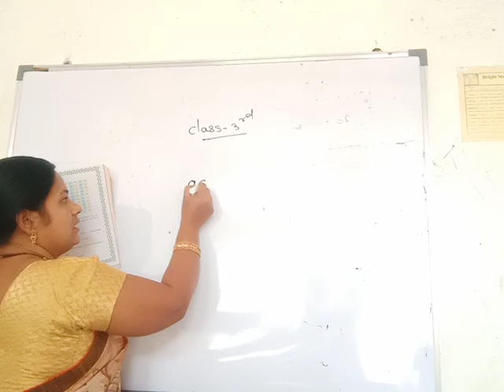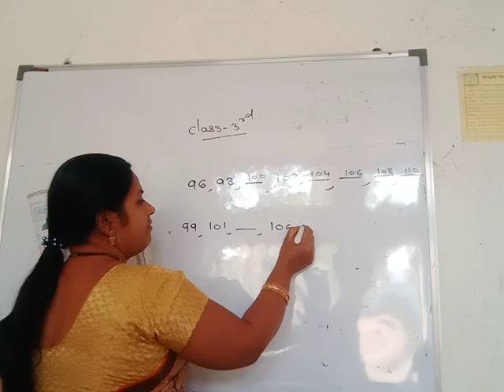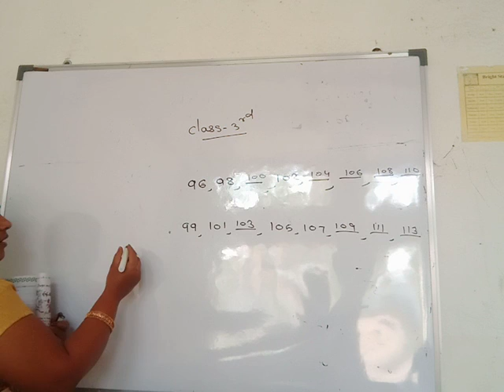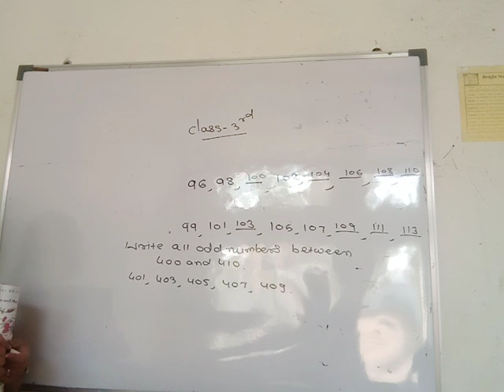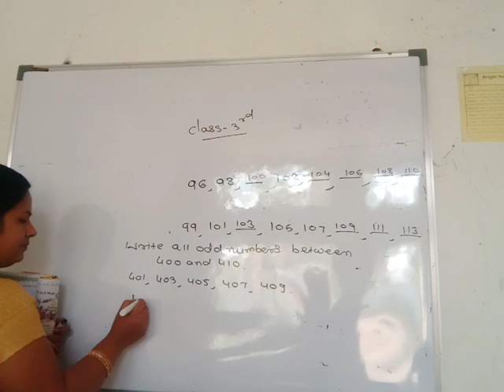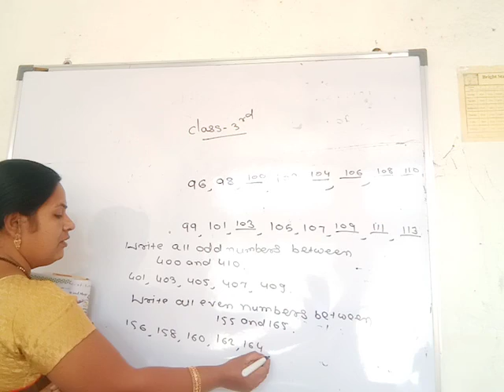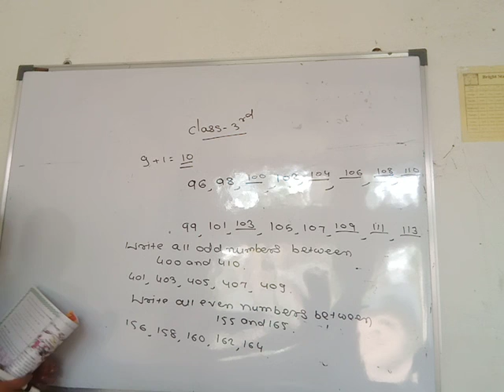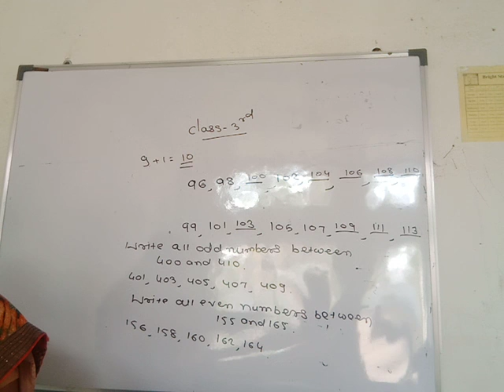February 17, 2021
class 3
math2